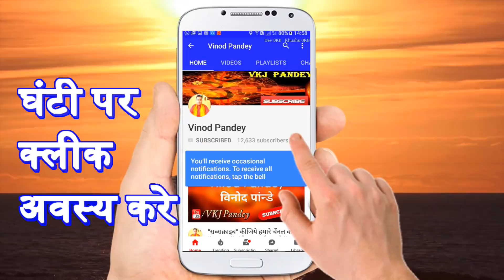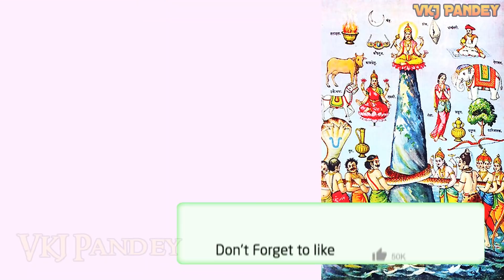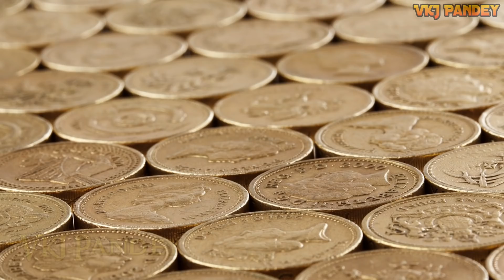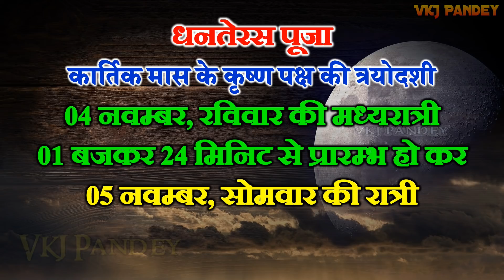धनतेरस 2018 | धनतेरस पूजा शुभ मुहूर्त | Dhanteras Pujan Muhurat 2018 | Auspicious Time of Dhanteras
अरोग्यम धन संपदा।
शत्रु-बुद्धि विनाशायः
दीपःज्योति नमोस्तुते॥

आप सभी को सपरिवार दिवाली की हार्दिक शुभकामनाएँ।

आपके जीवन को दीपावली का दीपोत्सव सुख, समृद्धि, सौहार्द, शांति तथा अपार खुशियों की रोशनी से जग-मग करें।

यक्षाय कुबेराय वैश्रवणाय धन-धान्य अधिपतये,
धन-धान्य समृद्धि मे देहि दापय स्वाहा।

*  For Comedy Video-
►▌ Dev Pandey   ▌

❤ धन्यवाद !

❤ Thanks ➤